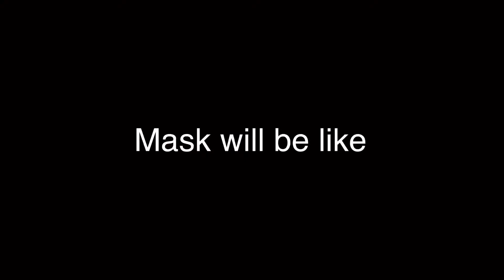Mask Comedy | Diwali special 🪔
Happyyyyy diwaliiiii to everyone
Wish you a joyous and prosperous Diwali!

I do not own the background music

Funny Video clips by

Share as much as you can to help me
I will meet you in the next video
Byeeeeeee